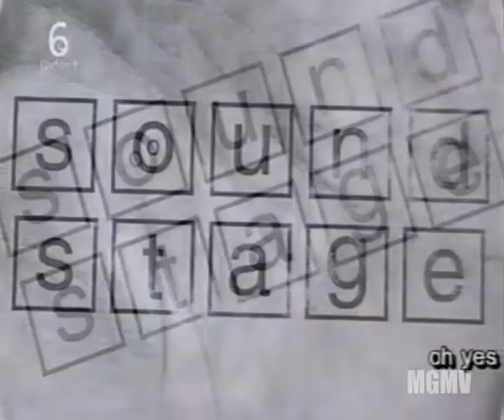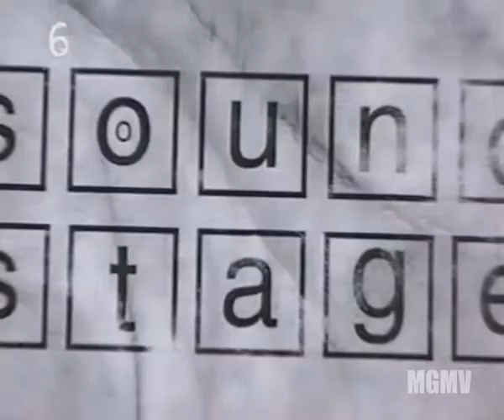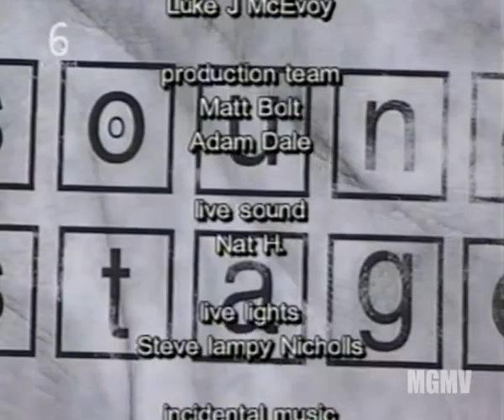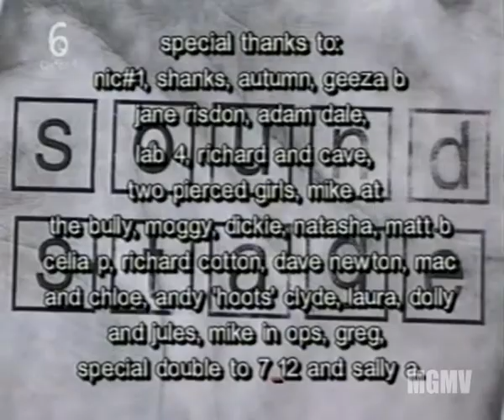Soundstage #10, 1999. Canola,Flipron,The Klyvz,Lab 4,Whispering Bob (Oxford Channel-Six TV)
0:00 Luke McEvoy (presenter & producer)
1:24 Canola
4:28 Flipron
8:12 The Klyvz
13:06 Luke / Lab 4
17:06 Whispering Bob
21:26 Series Credits

Originally transmitted w/c 9th August 1999, on The Oxford Channel / Six TV.

Episode 10 was the final episode of the series, a retrospective with clips from previous shows.

If you featured in the show or have memories of the Oxford music scene around that time - please get in touch !

Out of courtesy, I would provide a reference/link to the original TV company (Oxford Channel / Six TV) but believe it no longer exists.

Video uploaded purely for interest & posterity.